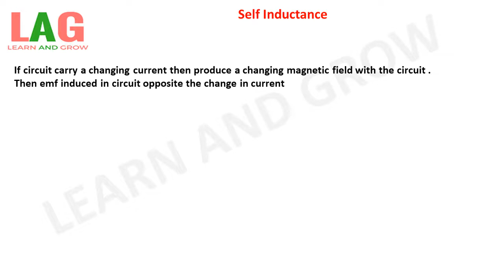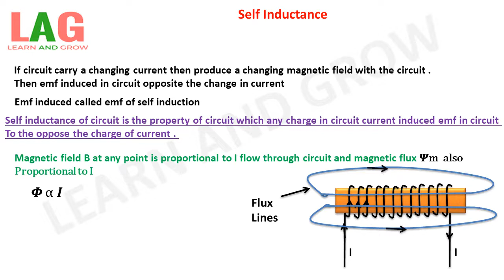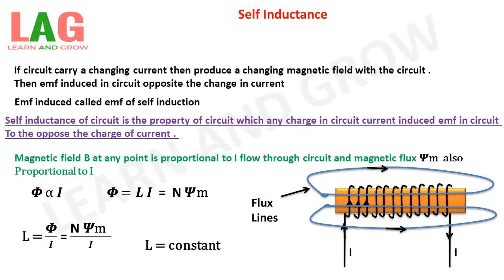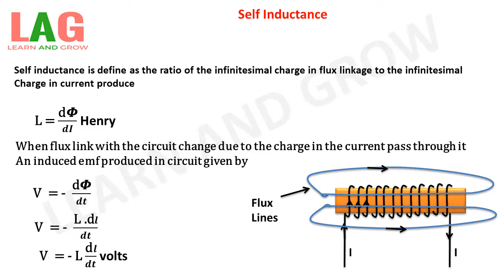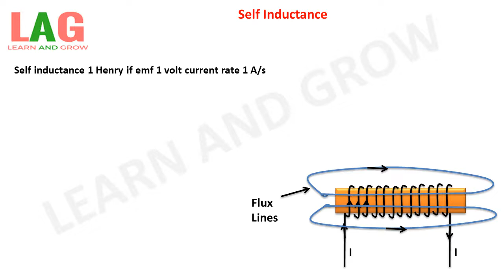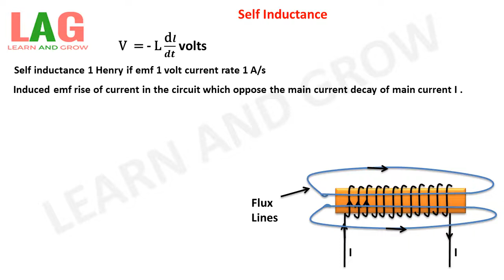Self Inductance (Hindi)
In this video we will discuss about Self Inductance.